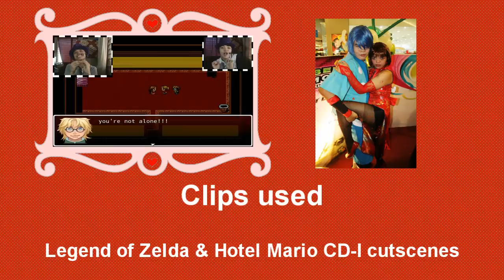YouTube Poop World #3 | DOWN WITH THE CHEESE MOUSE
Welcome back everyone to another episode of YouTube poop world! Because YouTube is where the POOP is.

As we defeated the clown posse, our journey now is to stop I.M Meen from attacking the other kingdoms. Specifically, KILL THE BADDIES. That's the best way to solve any problems, right?

phrase of the day: SAAAAAAAAANIIIIIIIC!

If you like this video, then lick the like! And comment me with your words because I feed at them. GIVE ME ATTENTION!!!